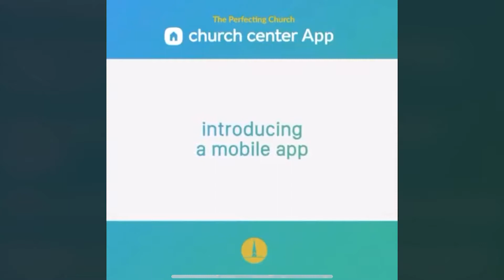The Perfecting Church | 2021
The Perfecting Church throughout 2021.

Join us Sundays @ 9 and 11am. Streaming live to Facebook & Youtube at 11.

Theperfectingchurch.org